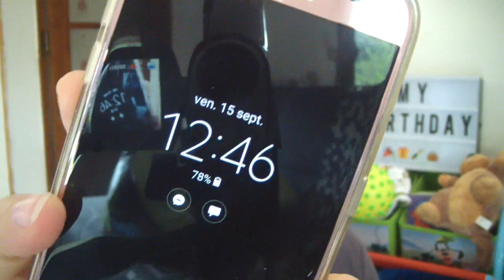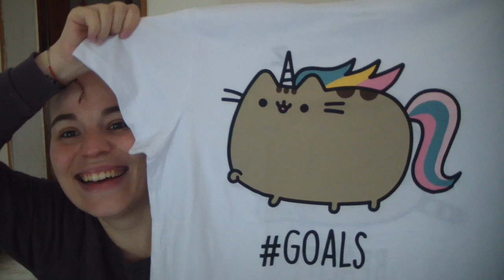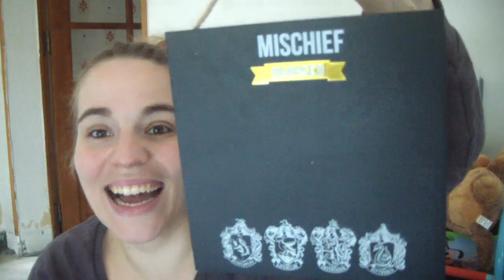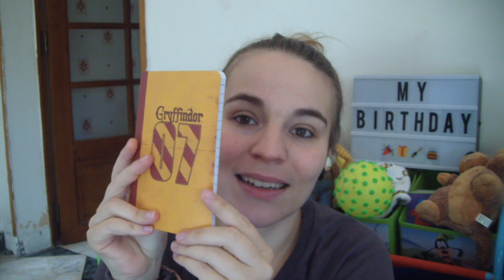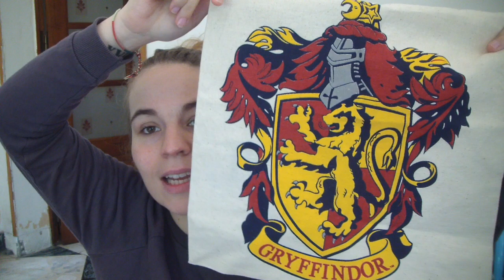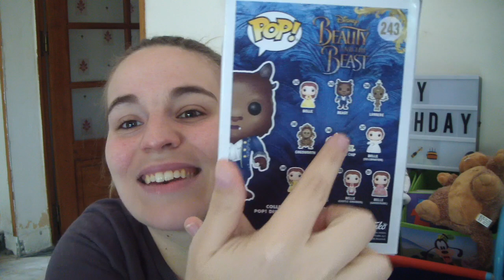Déballage d'un méga colis d'anniversaire ♥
↓↓↓PLUS D'INFOS EN BAS↓↓↓

♥ Un énorme merci ma chérinou pour ces sublimes petits cadeaux d'anniversaire, je t'aime fort !
♥ J'espère que cette vidéo vous aura plu, je suis spontanée, naturelle, et surtout une grande enfant !